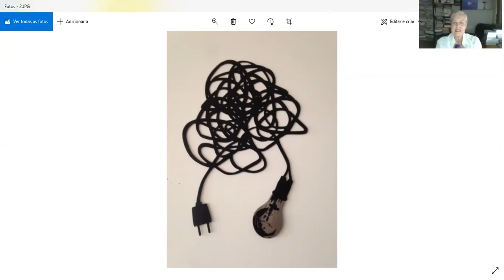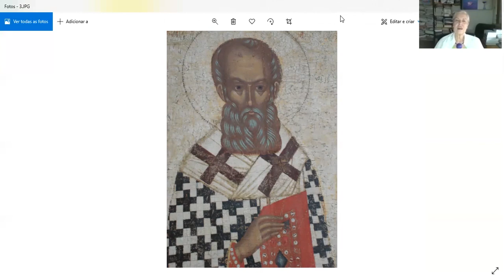1 curadorx, 1 hora: Angélica de Moraes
Angélica de Moraes nasceu em Pelotas, Rio Grande do Sul, Brasil, em 1949. É curadora, crítica de arte e jornalista cultural. Formada em Jornalismo pela PUC- RS, está radicada em São Paulo desde 1986. No jornal O Estado de S. Paulo e por mais de uma década exerceu a crítica do circuito nacional e internacional de arte contemporânea. Organizou exposições para diversas instituições e participou de publicações com seus textos. Seu trabalho curatorial se faz tanto em individuais de nomes relevantes da arte contemporânea quanto em coletivas onde destaca o diálogo entre a história da arte e os meios digitais.

[Angélica de Moraes was born in Pelotas, Rio Grande do Sul, Brazil, in 1949. She is a curator, art critic and cultural journalist. She holds a bachelor in Journalism from the Catholic University of Rio Grande do Sul and lives in São Paulo since 1986. At the newspaper O Estado de S. Paulo and for more than a decade she worked as an art critic in the field of national and international contemporary art. She organized exhibitions in many institutions and participated in many publications with her texts. Her curatorial work is given in solo exhibitions of important names of contemporary art and also in group shows where she bolds the dialogue between art history and the digital media].

///imagens selecionadas|selected images: Regina Silveira, "Flash", 2010 + Lygia Pape, "Ttéia 3C", 2009 + imagem de São Nicolau vista no Museu Russo, São Petersburgo [image of Saint Nicholas, Russian Museum, St. Petersburg], 2012. fotografia da curadora [photo by the curator]///

[entrevista realizada em 07 de dezembro de 2020|interview recorded on december 7th, 2020]